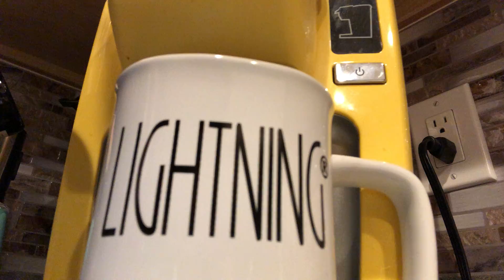Lightning Coffee Man/Best Part of Waking up after 1/8/19 win vs Columbus Blue Jackets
I got something that was going around and lost my voice and this was the first video affected. We beat the Blue Jackets and I happened to have recently purchased this gaudy Lightning Sport Coat.